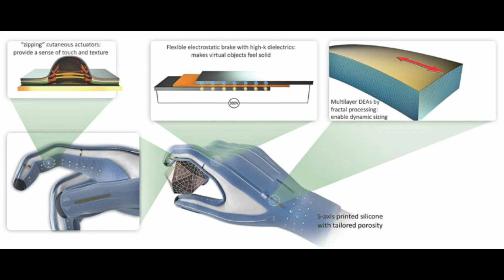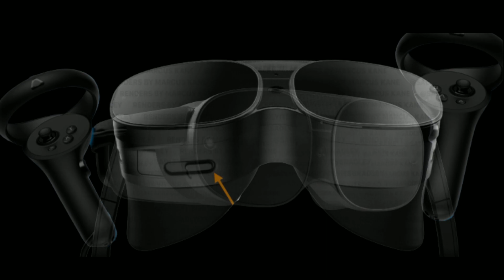¡¡HTC VIVE FLOWCUS FILTRADO / PSVR2 / META / JUEGOS VR / VR MODS!!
El mundo VR, AR y XR esta que arde Reverquest maniacos. Al INICIO del período de RESERVAS de SONY PSVR2, se une una FILTRACIÓN de las que nos apasionan. Os muestro todo SOBRE HTC VIVE FLOWCUS, el nuevo visor de HTC para 2023. ADEMÁS el contraataque de META contra PICO4 y unos futuros GUANTES HÁPTICOS IMPRIMIBLES de ensueño. No faktan a la cita TODAS LAS NOVEDADES en JUEGOS VR / VR MODS. Dadle al PLAY y os lo cuento TODO.

MODELO BLANCO PERLA
MODELO NEGRO OBSIDIANA

¿QUIERES COMPRAR PICO 4?

AMAZON
PICO 4 128 GB
PICO 4 256 GB

COMPRA META QUEST 2 EN ESTOS ENLACES (GRACIAS POR APOYAR EL CANAL)

META QUEST 2 (128 GB)
META QUEST 2 (256 GB)

00:00 INTRO
00:10 PRESENTACIÓN
00:53 META CONTRAATACA CON OFERTA NAVIDEÑA ATRACTIVA
03:14 IRIS, LOS FRUSTRANTES CONTROLADORES DE META QUEST 3
05:56 HOY PODREMOS RESERVAS SONY PSVR2
07:10 GUANTES HÁPTICOS EN DESARROLLO IMPRIMIBLES
09:21 FILTRACIÓN HTC VIVE FLOWCUS A FONDO
18:59 NOVEDADES JUEGOS VR / VR MODS
27:02 CONCLUSIONES / APOYA EL CANAL
27:43 CREDITOS FINALES + RECOMENDACIONES

NUEVO JUEGO REFERIDO META QUEST 2

1) PULSAR EL LINK PROPORCIONADO POR REVERQUEST VR
2) ESCRIBIR CODIGO "AMIGO" AL REALIZAR LA COMPRA EN LA ZONA DE DESCUENTO
3) TENDRÉIS 7 DÍAS PARA CANJEAR VUESTRO DESCUENTO EN ESE JUEGO EN CONCRETO

USANDO LOS LINKS REFERIDOS DE ESTE CANAL, NO SOLO OBTIENES EL JUEGO CON UN DESCUENTO, SINO QUE ESTAS APOYANDO AL CANAL Y A SU CREADOR.

NOTA: DESCUENTO SOLO VALIDO EN ESPAÑA. DISCULPAS REVERQUESTMANIACOS DEL RESTO DEL MUNDO